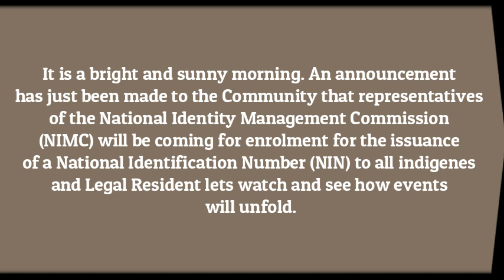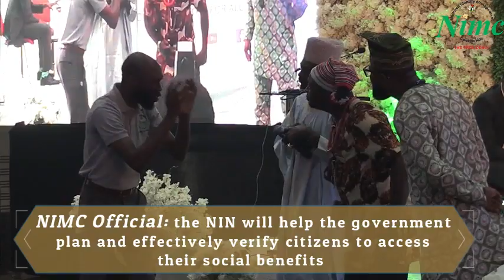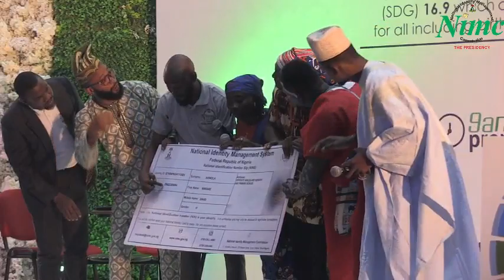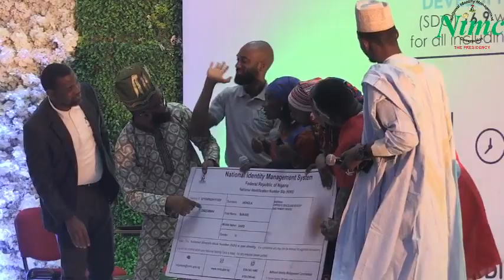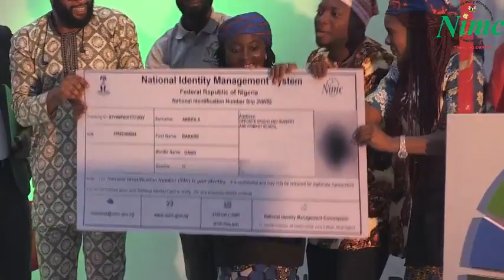A MUST WATCH: BENEFITS OF THE NIN ILLUSTRATED IN A SHORT DRAMA